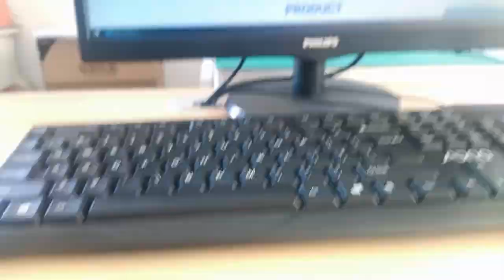93828-8020 Compatible ZhuSun Jack Ask for Datasheet